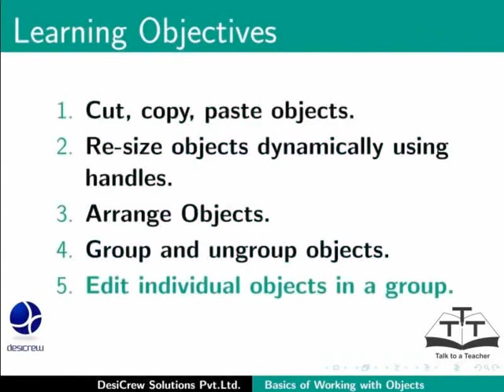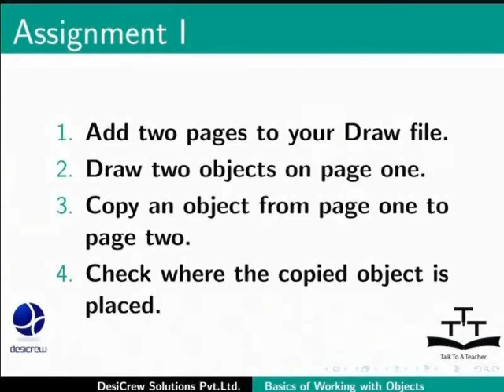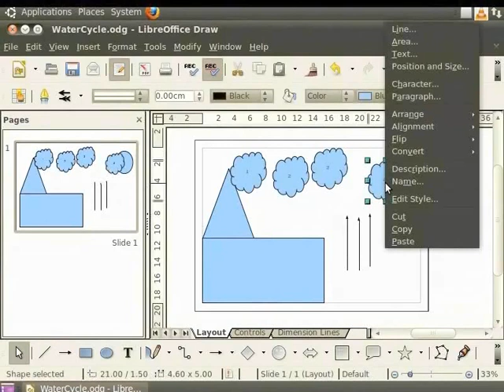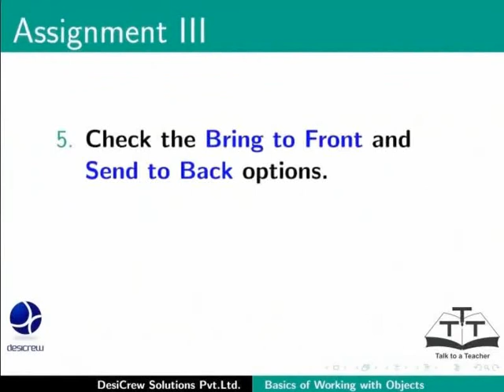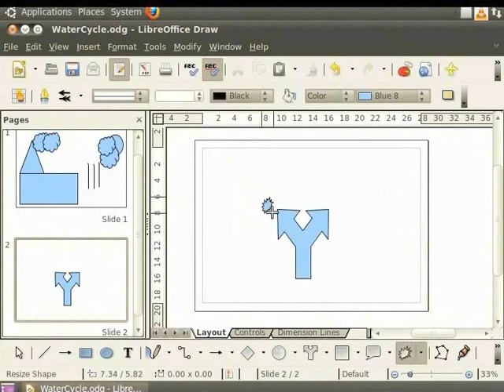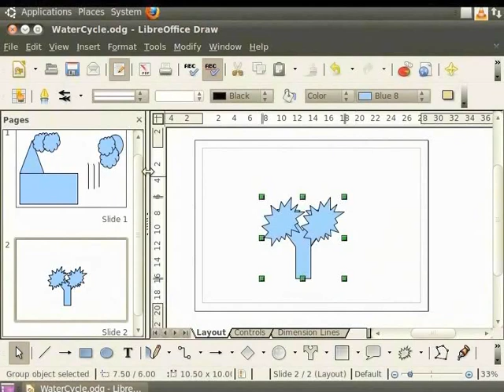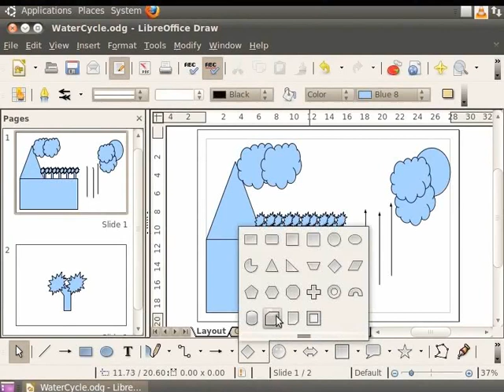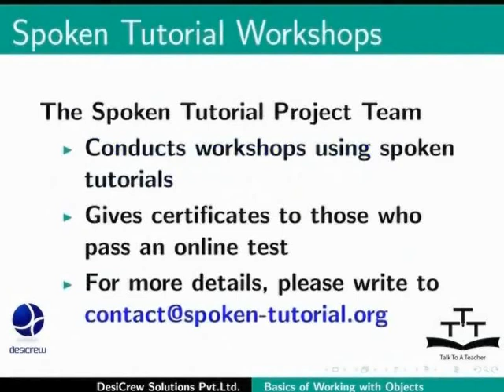Basics of working with objects - Nepali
अब्जेक्टहरुसँग काम गर्ने आधारभूत जानकारीहरु
अब्जेक्टहरु कट,कपि र पेस्ट गर्ने
ह्यान्डल प्रयोग गरि अब्जेक्टहरु रिसाइज गर्ने
अब्जेक्ट मिलाउने
अब्जेक्टहरु ग्रुप र अनग्रुप गर्ने
एउटा ग्रुपको हरेक अब्जेक्टहरु एडिट गर्न
ग्रुप भित्रका अब्जेक्टहरु सार्न(अगाडी र पछाडी)